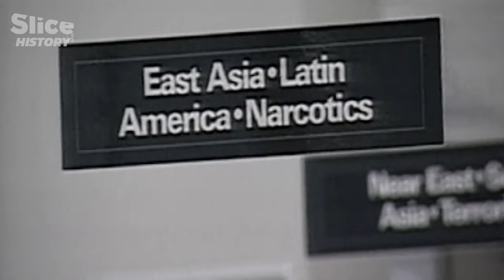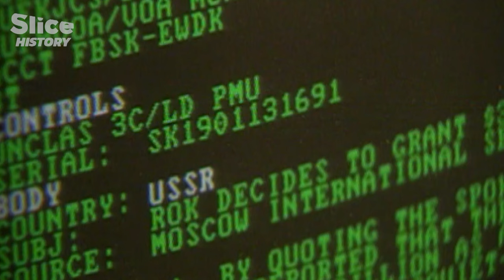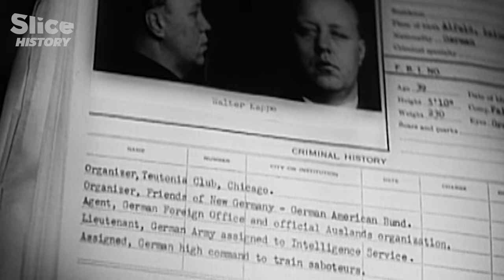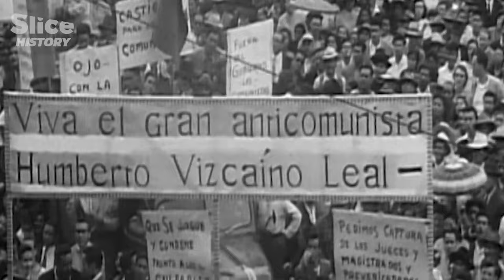The Birth of CIA Amidst the Cold War Unrest (PART 1) I SLICE HISTORY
Shortly after moving into the White House, new president Harry Truman draws the lessons of the Japanese attack on Pearl Harbor and creates the CIA. It’s a clear rebuff for the FBI and its powerful director J. Edgar Hoover, who loses all authority over strategic intelligence activities.

In 1943, future CIA head Allen Dulles flew to Switzerland to open secret negotiations with several Nazi leaders. Contact had already been made with General Reinhard Gehlen, head of Hitler’s secret service, Otto von Bolshwing, Eichmann’s right-hand man, and Klaus Barbie.

All these war criminals would be employed by the CIA at the close of the war.

Documentary: CIA, Secret Wars - EP1: Undercover Operations
Directed by: William Karel
Production: Roche Productions